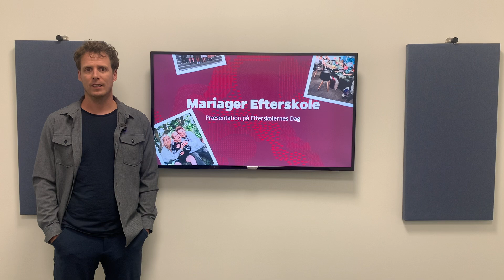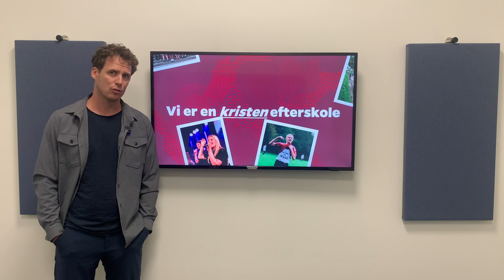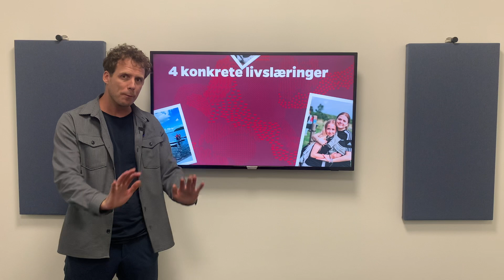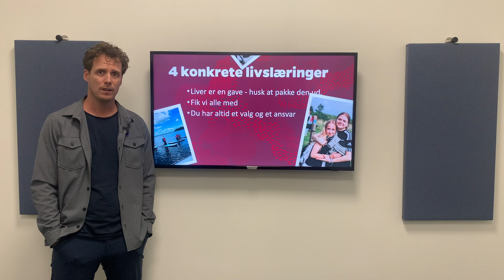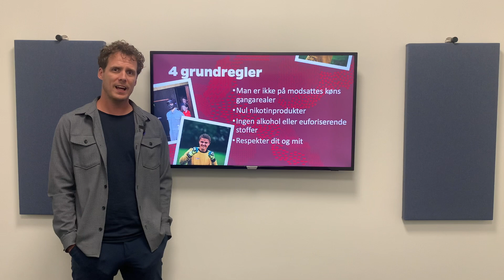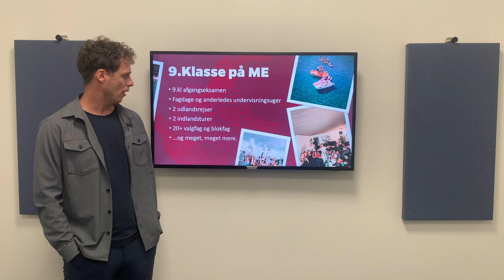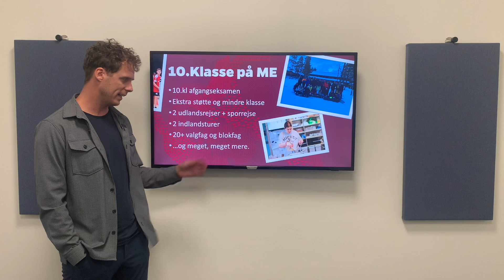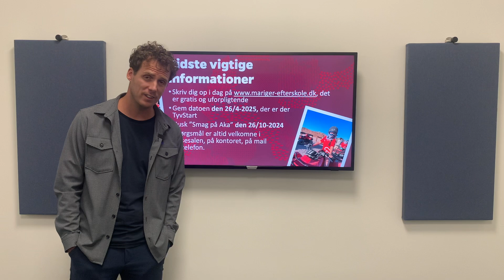Præsentation af ME 2024